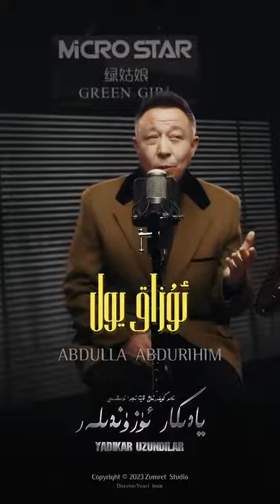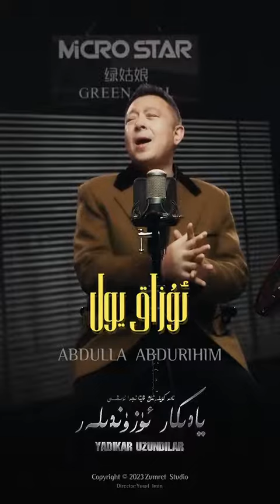Abdulla Abdurehim - Uzak yol